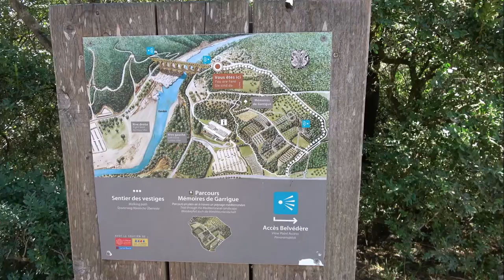Pont du Gard, Remoulins, Frankrike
Pont du Gard er en akvedukt og bro i den sørlige del av Frankrike. Den ble bygd av romerne, og muligens ferdigstilt i 18 f.Kr., eventuelt noen tiår senere, ifølge nyere utgravinger.